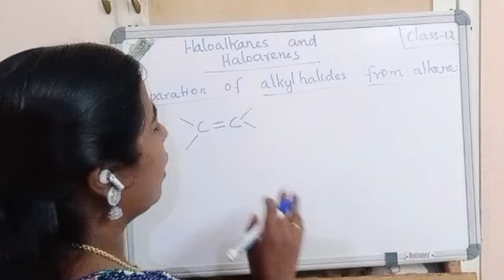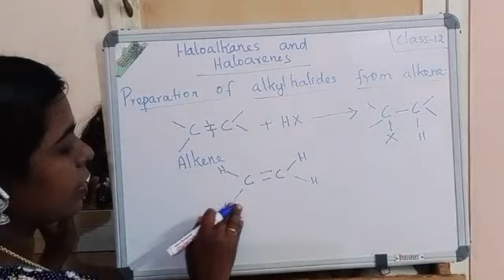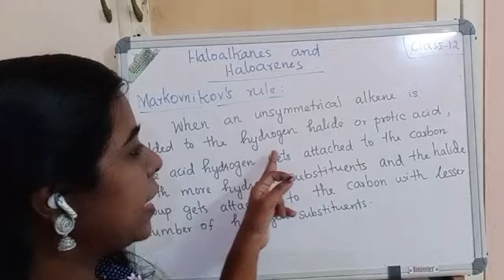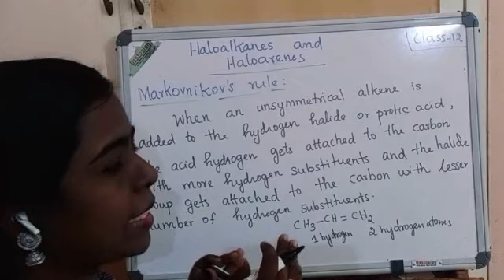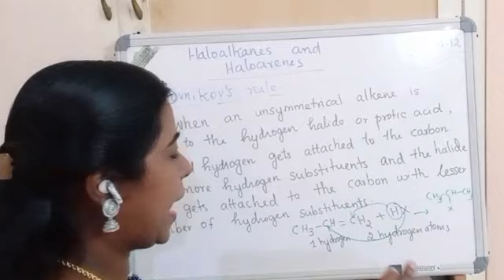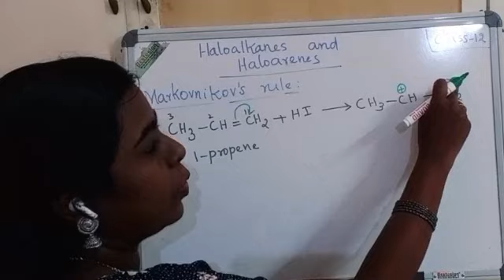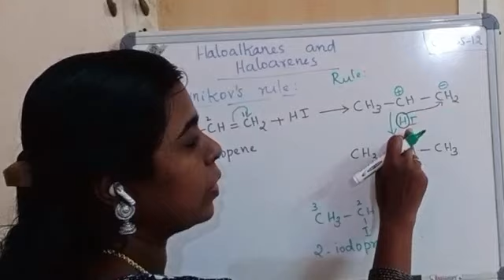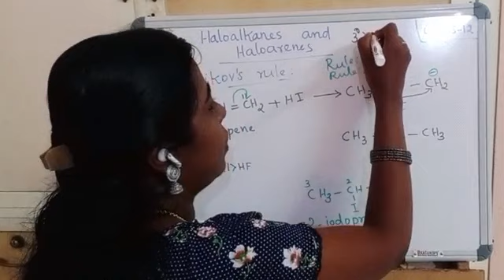class 12 and class 11 Organic chemistry